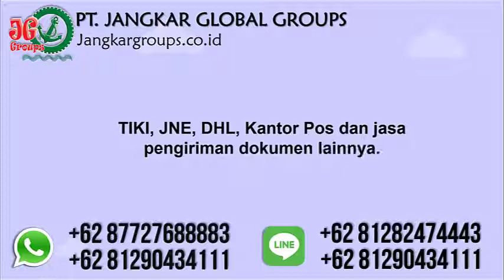Cara Membuat Visa Kerja Mexico